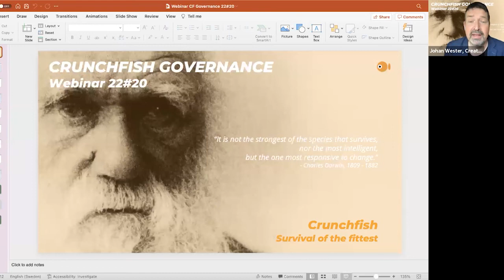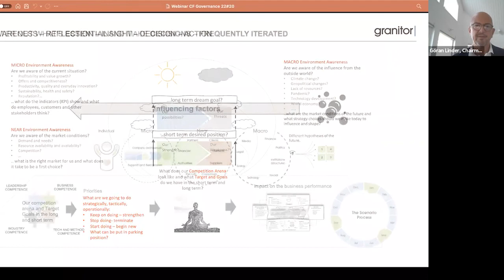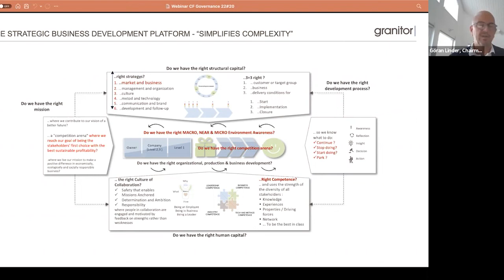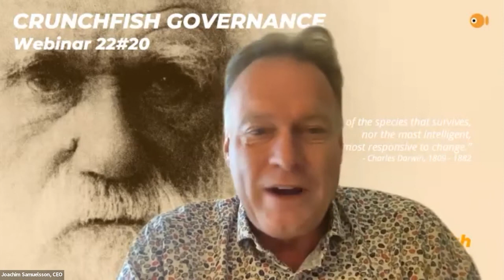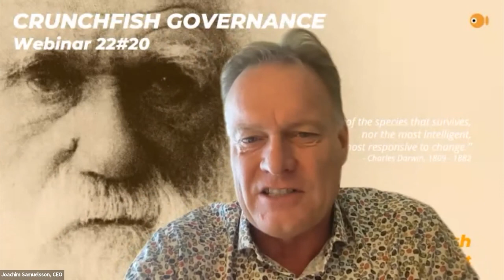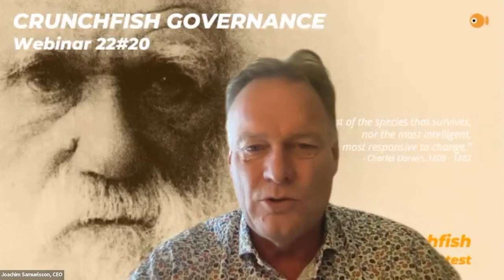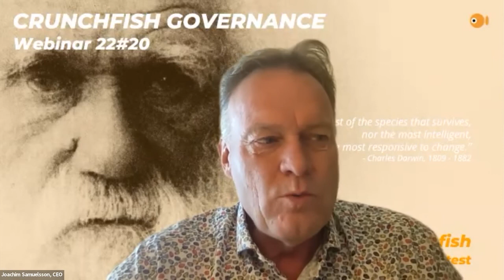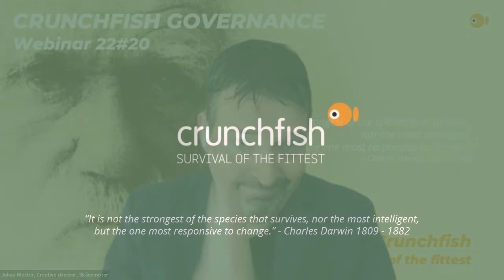SOTF webinar 22#20 - Crunchfish governance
The Crunchfish board has the ultimate responsibility for the company and they are elected every year at the annual general assembly. At Crunchfish, it was on May 18th when the current board members were all re-elected. Göran Linder as Chairman, Robert Ekström, Susanne Hannestad, Joachim Samuelsson and Malte Zaunders.